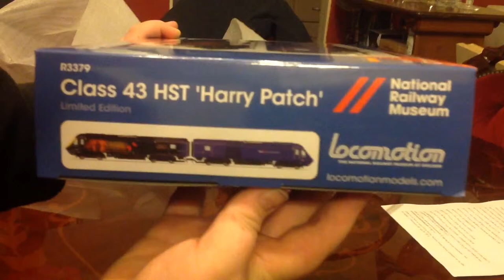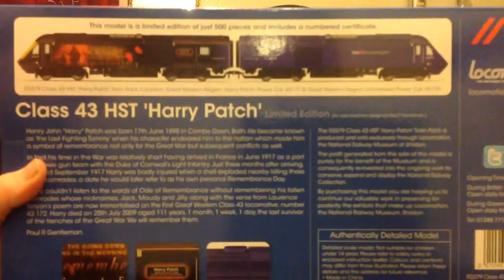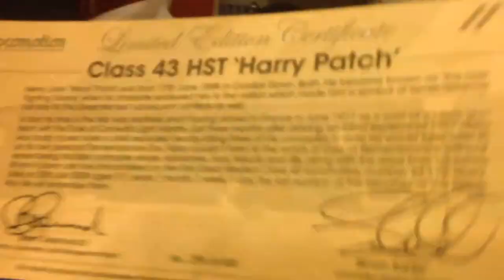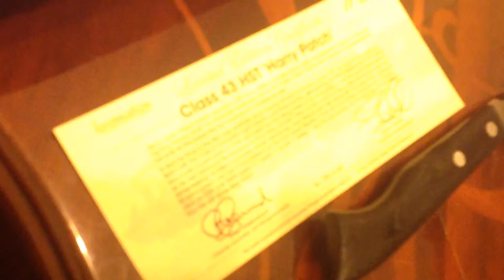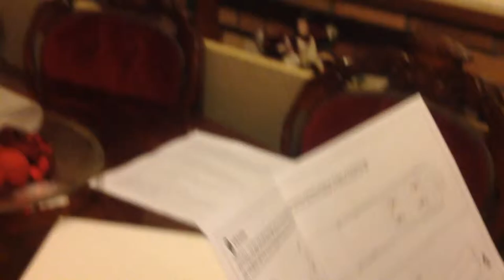Opening the class 43 limited edition 'Harry patch' from locomotion oo gauge